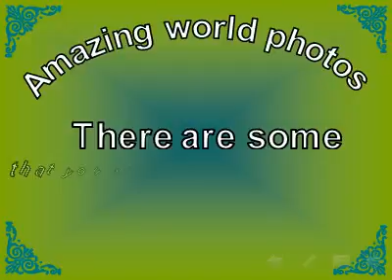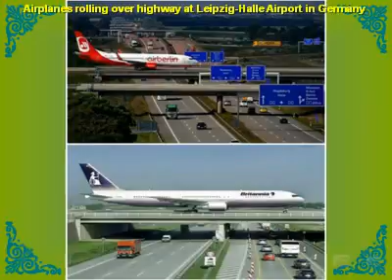Amazing world photos